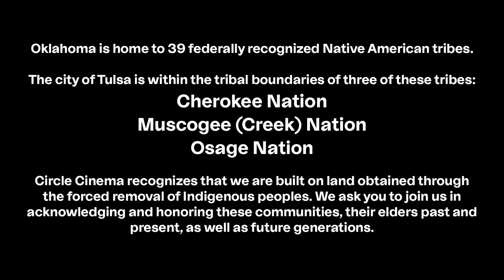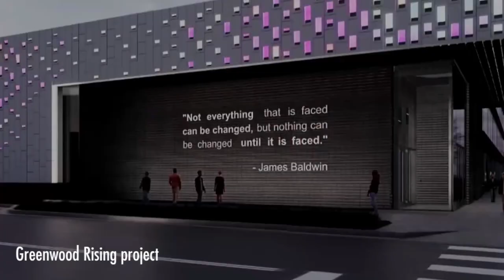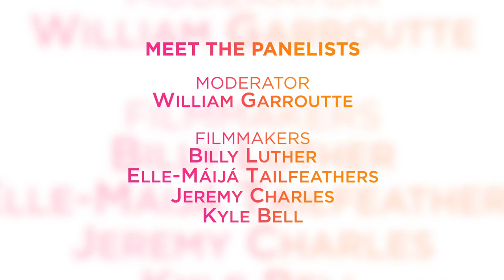Beyond Film - Representation Matters: Indigenous Filmmakers and the Importance of Authentic Voices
Presented by the Cherokee Nation Film Office

In this thought-provoking and inspiring discussion, Indigenous filmmakers discuss the importance of inclusion and representation in the industry, along with the immense responsibility to their community of ensuring Indigenous stories are told with authenticity.

Panelists: Billy Luther, Elle-Máijá Tailfeathers, Jeremy Charles, Kyle Bell

Moderator: William Garroutte
Circle Cinema presents free Beyond Film programming as part of the 2021 Sundance Film Festival. Through short film screenings, music performances, and panel discussions, Circle Cinema’s Beyond Film offerings will be uniquely Oklahoman in collaboration with local filmmakers, artists, and musicians.  These events will showcase incredible works with a focus on providing a platform for Black, Indigenous, People of Color, and LGBTQ+ creatives.

Circle Cinema is Tulsa's independent, non-profit, art house theatre. For more about our mission and to learn about how you can help support the theatre through annual memberships and donations,

The 2021 Sundance Film Festival is presented nationally by Acura, Sundance TV, Chase Sapphire, and Adobe.

The 2021 Sundance Film Festival at Circle Cinema is presented by the Cherokee Nation Film Office and FC Tulsa.